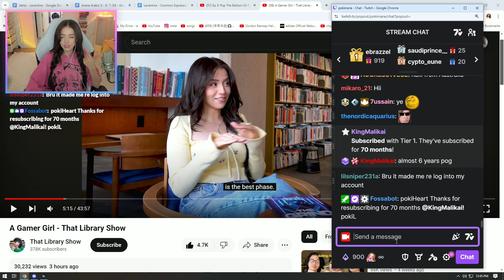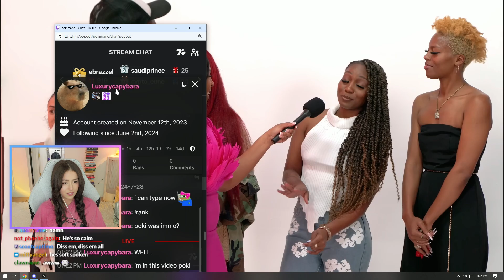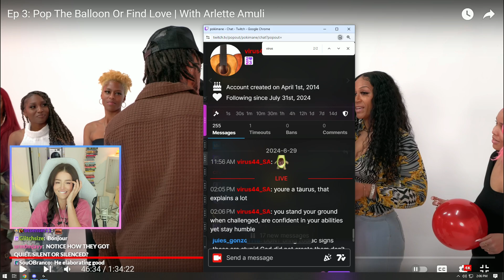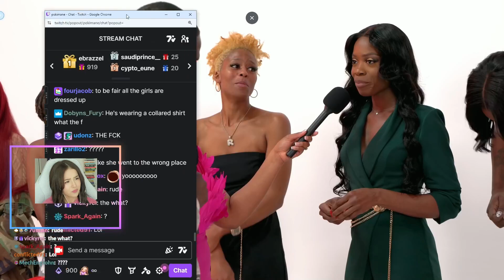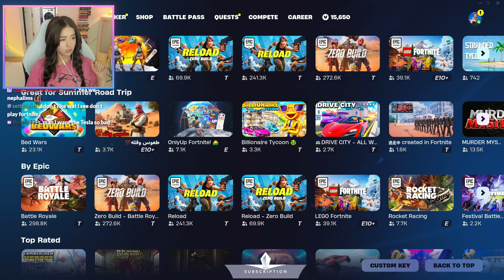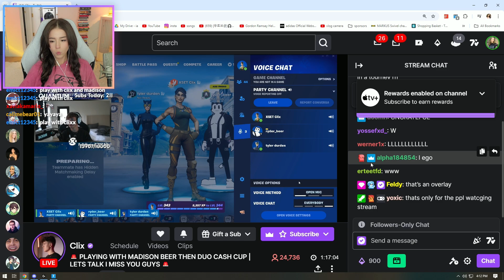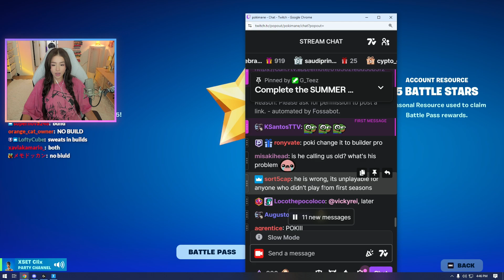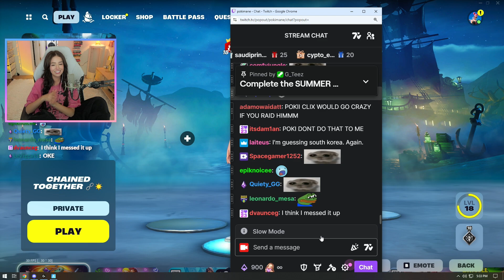hihihihii :) reacts / pop the balloon or find love then some fortnite! | pokimane | 2024-07-31